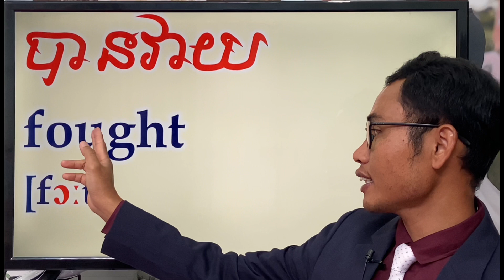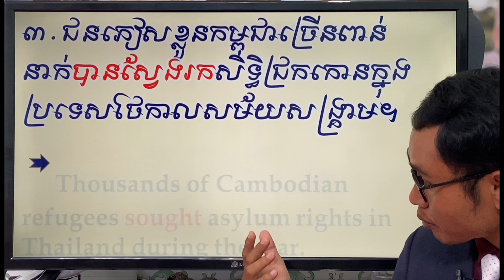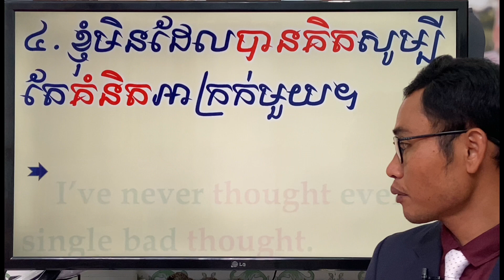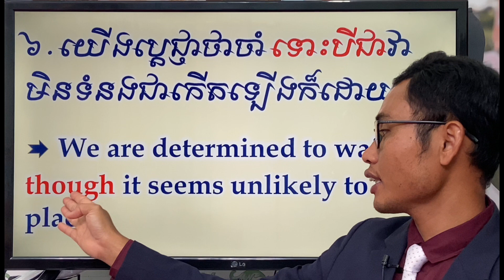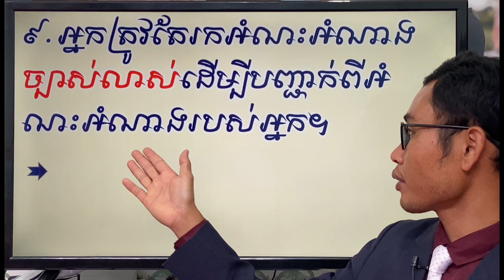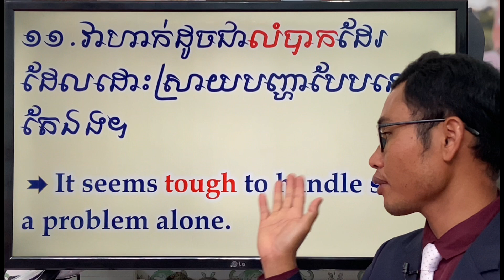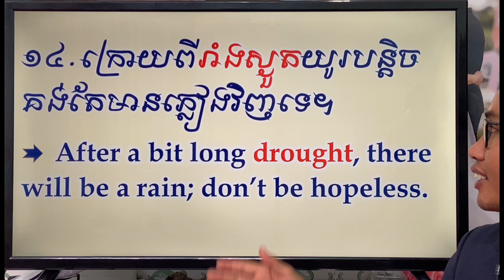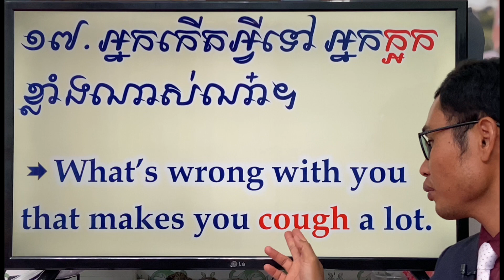Study English/ How do we pronounce -ough in English